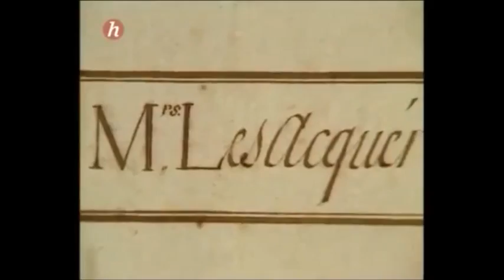Nantes traite negrière